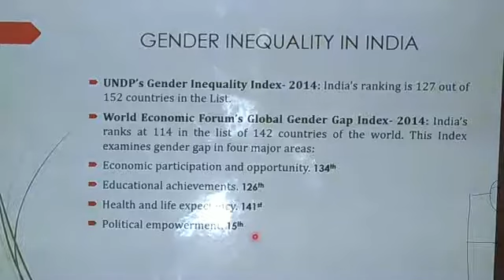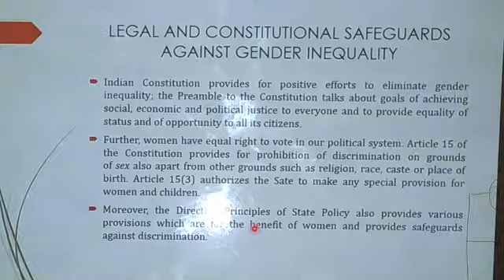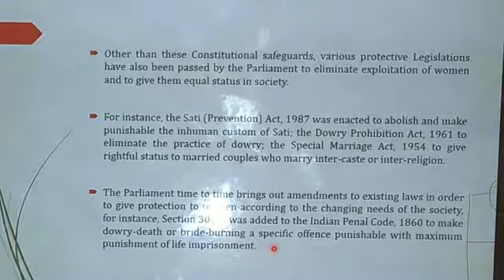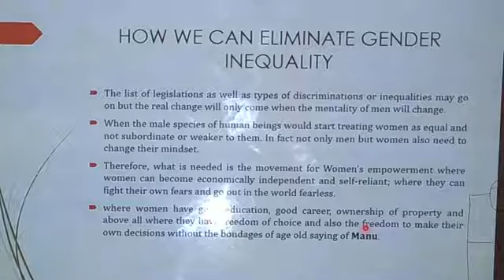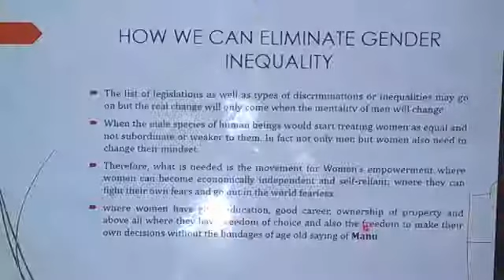Lecture 2. (Gender Inequality)